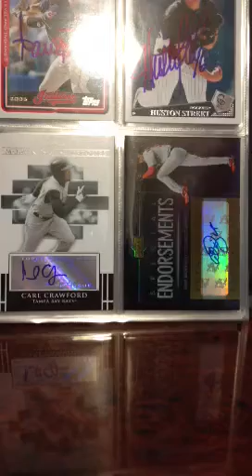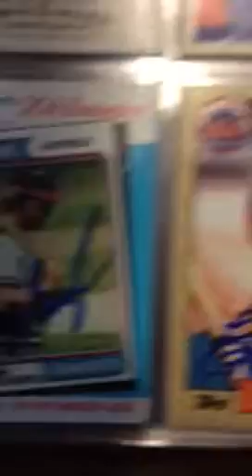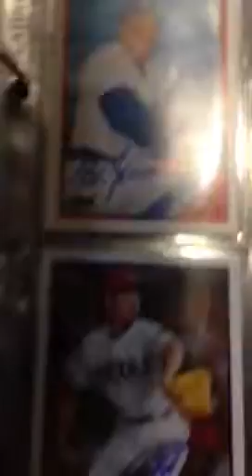TTM and Trade recap